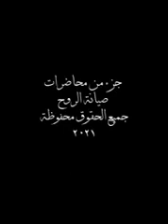انت بتقول إنك مؤمن ؟اثبت . حكمة ربنا انه يخفى عنك أى شئ .. شعور الحمد لله من القلب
الحمد لله من القلب وليس فقط باللسان

دكتور الصحة النفسية ... عمرو منتصر